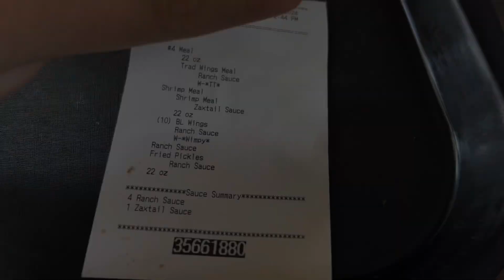ONE GENRE OF MUSIC | POST MALONE COUNTRY ALBUM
This video is for the people who only listen to one genre of music! Post Malone also dropping a country album

Timatyhe Flames Presents
“Flaming Sports Media”

I Just Love To Watch & Talk About SPORTS!
EVERYTHING IS A SPORT

Favorite Teams:
LSU, Boston Celtics, New Orleans Saints

Timatyhe Flames Presents:
“Flaming Sports Media”